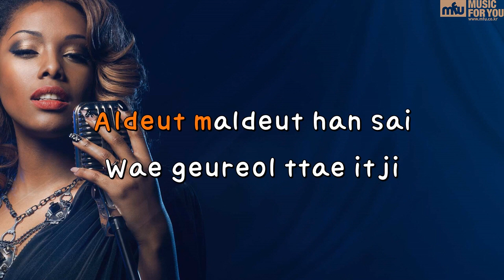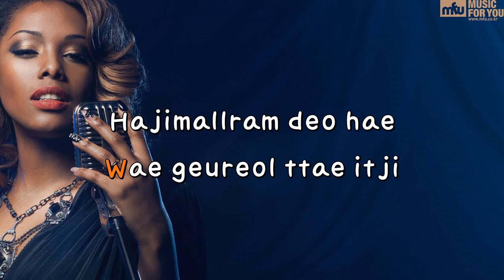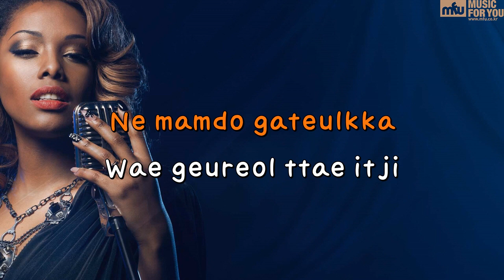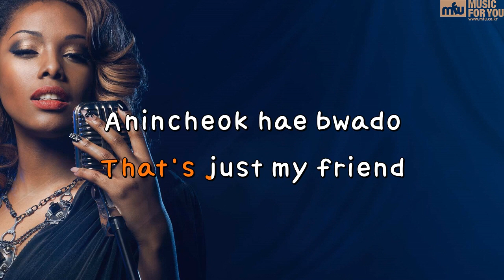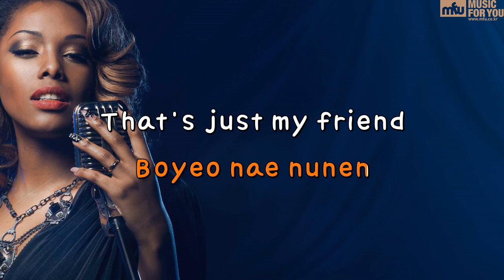You & Me (Feat. Junoflo) - Yoonmirae (Instrumental & Lyrics)